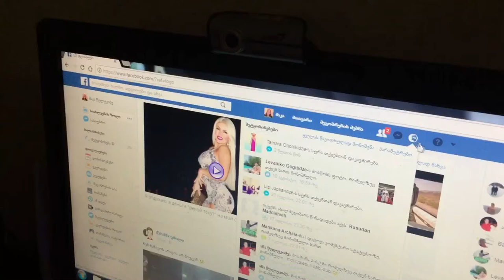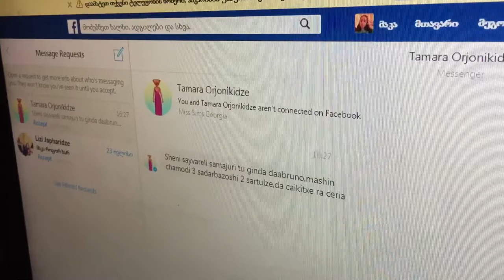ტბი ( 3 ნაწილი ) - შოკში ვარ!!!!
თუ ვაგროვებთ ხვალანდე 10 👍🏼,გამოდის 4 ნაწილი!